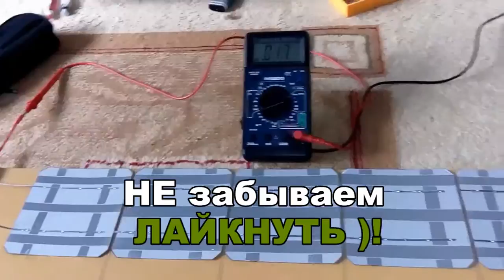Солнечная батарея своими руками Part19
Солнечная батарея своими руками, Солнечные батареи своими руками, Солнечная батарея своими руками, Солнечная панель своими руками, Солнечные панели своими руками, solar cell homemade, homemade solar panel
1-й способ - нажми на SolarCells или впиши в поиск youtube "Solar Cells"
2-й способ - нажми на делайвсёсам или впиши в поиск youtube "делай всё сам"

ПЛЕЙЛИСТ №3
22,23,24,25,26